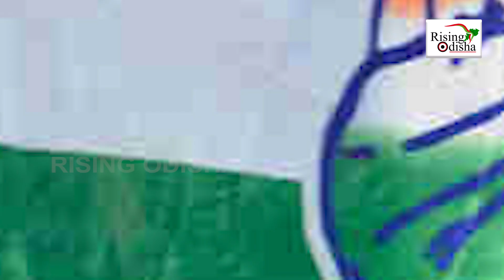Sonia Gandhi-led Congress Ship 'Neither Sinking Nor Sailing On Shore' | Ghulam Nabi Azad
Watch the special program on the Congress party and its leadership crisis.